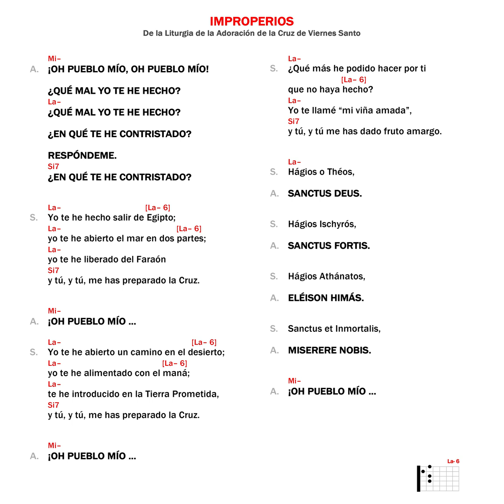Improperios ♱ Camino Neocatecumenal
De la Liturgia de la Adoración de la Cruz del Viernes Santo